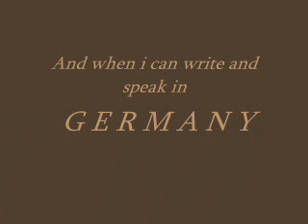Michael ( Mikel ), Germany (6240)